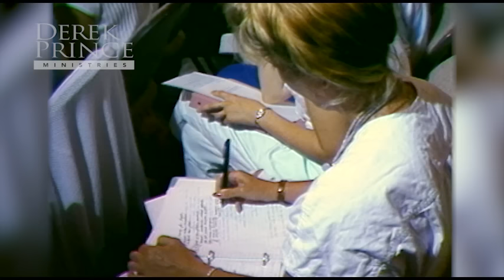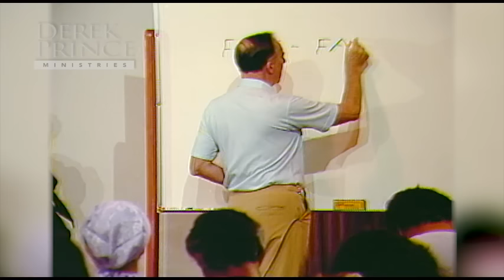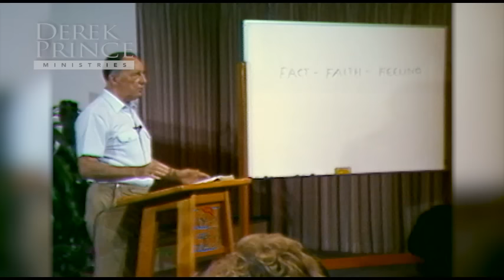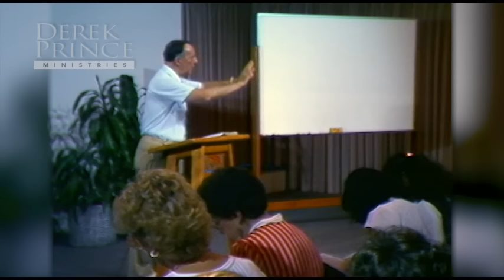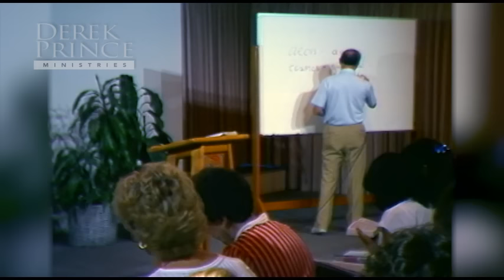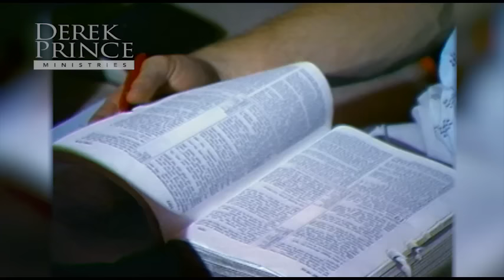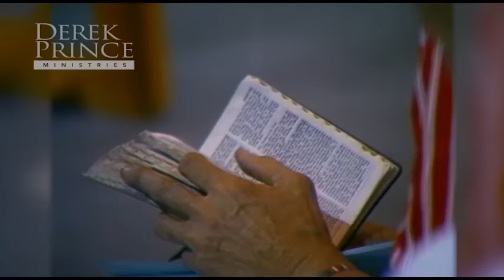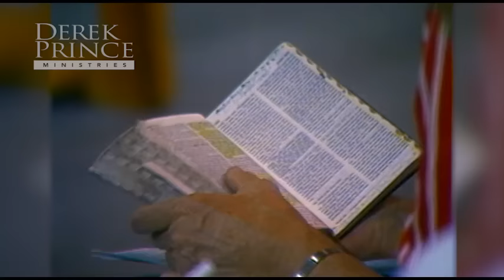Atonement, Part 8 👉 Deliverance From the Flesh / Deliverance From the World - Derek Prince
Derek Prince Sermons: Deliverance From the Flesh / Deliverance From the World. This is an original Bible Study, teaching by Derek Prince. By the perfect, all-sufficient sacrifice, Jesus cancelled forever the effects of sin and provided complete well-being for every believer.

Chapters:
Deliverance From the Flesh
00:00 Five aspects of deliverance as revealed in Galatians
04:12 The works of the flesh: Sexual impurity, The occult, All things that divide, Self-indulgence
12:25 What is a Carnal Mind?
23:38 How to Crucify Our Flesh?
30:35 Deliverance From The World. What "The World" means?
40:42 Friendship with the world, enmity with God
46:27 The World hates Christians
50:22 The World is Satan’s domain. Way out of This World Deception

Table of Contents:
V. What The Cross Must Do In Us (cont’d.)
A. Five aspects of deliverance as revealed in Galatians (cont’d.)
4. Deliverance from the flesh
a. Those who belong to Christ have crucified the flesh (Gal. 5: 24 [compare
1 Cor. 15: 23])
b. Four main categories of the works of the flesh (Gal. 5: 19–21)
(1) Sexual impurity (fornication, premarital sex, homosexuality, etc.)
(2) The occult (idolatry, sorcery, witchcraft, etc.)
(3) All things that divide (hatred, contention, jealousy, selfish ambition,
pride, etc. [1 Cor. 3: 3–4])
(4) Self-indulgence (drunkenness, revelry, overeating, overdrinking, etc.)
c. Each one of us has an enemy of God within us—carnal mind (Rom. 7: 18;
8: 6–8)—God’s solution is execution
d. Must apply what Jesus has done—Reckon self dead. Fact  - Faith - Feelings
e. Suffer in the flesh to cease from sin—crucifying the flesh is painful at
first, but it is temporary (1 Pet. 4: 1–2)

Deliverance From The World
5. Deliverance from the world
a. Cross comes between true Christian and the world (Gal. 6:14 [compare
Luke 19:14])
“The world” (sociological concept) consists of all who reject God’s
righteous government in the person of Jesus Christ (You cannot reject the
King and be in the kingdom)
b. Cannot be a friend of the world and love God (1 John 2:15–17; James 4:4)
c. World will hate Christians/Church (John 15:18–19)
d. World is Satan’s domain—to deceive (opinions, values, judgments,
pressures, enticements (1 John 5:19; Rev. 12:9)
e. Way out: Repentance (Mark 1:15; Matt. 4:17)
f. A picture of those who refuse the work of the cross in their lives (Phil.
3:17–19)

MV-4281-100-ENG